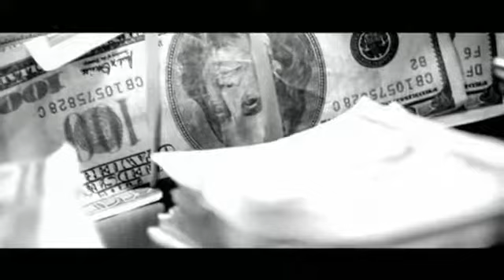Bun B Put It Down ft Drake YouTube